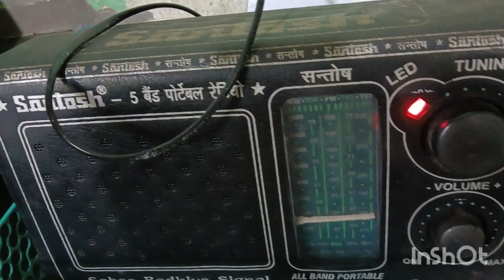বিউলির ডাল রেসিপি ( URAD DAL RECIPE)